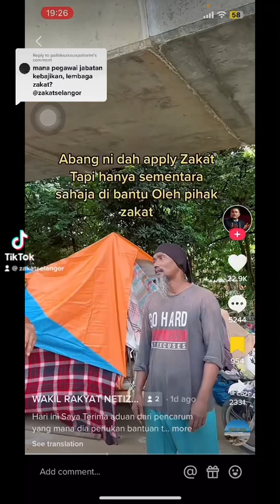VIRAL!!! PENJELASAN TENTANG KES KASTURI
Rentetan daripada sebuah video yang tular di platform TikTok, kami di Zakat Selangor cuba menjelaskan keadaan sebenar yang berlaku pada asnaf kami, Abang Kasturi.

Apa-apa pun, jom kita amalkan "Semak Sebelum Sebar" .

Moga Allah rahmati kita semua.